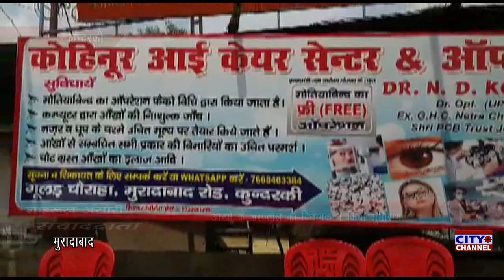समाजवादी पार्टी के विधायक जियाउर रहमान वर्क ने आंखों के अस्पताल का किया उद्घाटन